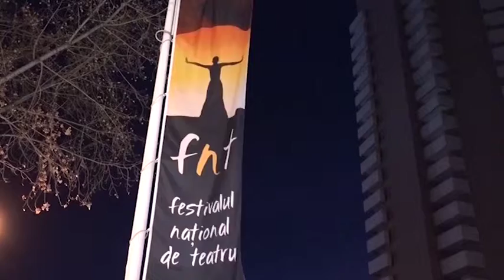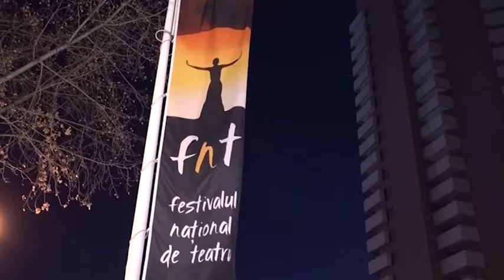FNT 2017 Andra Gavril cu George Costin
Televiziunea Română, prin Casa de Producție TVR, vă aduce zilnic "Interviurile FNT", scurte dialoguri între vedetele festivalului şi vedetele TVR.